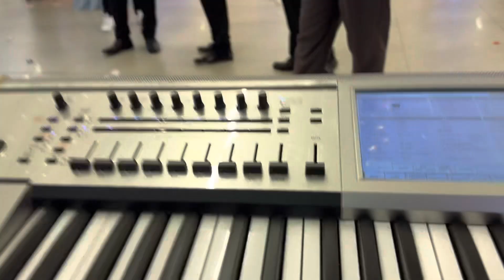Juzni Ritam - Malesevska Gajda (Musa Unikat) Live 2023